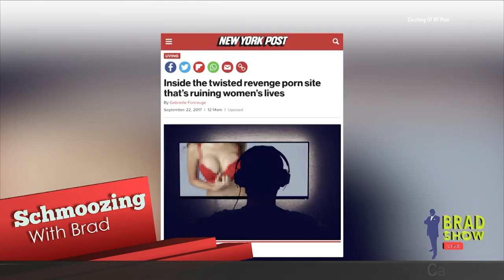What to Know About the 'Expedited Removal' Rule (SCHMOOZING)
7-23-19 Schmoozing

0:00 The Senate finally approved the funding of the September 11th Victim Compensation Fund which will care for illnesses, pain and suffering incurred by thousands of emergency workers who tended to ground zero. Brad, Belgium Kim and Yonathan ‘Yo-Yo’ Elias are relieved.

2:24 Hong Kongese natives continue with protests over the Chinese extradition bill. These protests have quickly turned violent, leaving many hospitalized. Brad explains why and how all the chaos started.

6:30 Trump made unacceptable threats that the U.S. could wipe Afghanistan 'off the face of the Earth'  while seated next to Pakistani Prime Minister Imran Khan. Brad, Belgium Kim and Yonathan ‘Yo-Yo’ Elias discuss Trump’s terrifying suggestion, and Afghanistan’s demand to know what the president meant.

10:36 The Trump Administration furthered their mission to crackdown on undocumented immigrants by expanding who expedited removal applies to. This means if you are undocumented and can't prove to ICE that you have been in the U.S. for more than 2-years - immediate deportation without due process will take place. Brad further explains and analyzes how this will play out!

14:42 Trump threatened mass ICE raids last weekend, promising the arrest of nearly 2,000 people. Instead, ICE only arrested 35 people. Brad blames Trump’s rhetoric.

16:40 When ICE officers tried to arrest a Tennessee man neighbors stopped the arrest by forming a human chain. Where can ICE arrest you? Brad explains that ICE warrants can’t be enforced in the car and inside a house.

18:27 Gov. Andrew Cuomo signed a bill that outlaws the dissemination of revenge porn. Brad, Belgium Kim and Yonathan ‘Yo-Yo’ Elias discuss.

20:42 Over 30 beached whales on St. Simons Island were saved by dozens of beachgoers who worked together to get the whales to safety.

22:00 Sotheby’s in New York held its first sneaker auction last week!

23:11 Several important world championships took place, including Pogopalooza took over Pittsburgh, the Heavy Metal Knitting Championship and the Wife-Carrying Competition both took place in Finland.

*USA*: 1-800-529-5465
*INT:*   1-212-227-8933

VISIT
Law Offices of Spar Bernstein
225 Broadway, 5th FL
New York, New York 10007